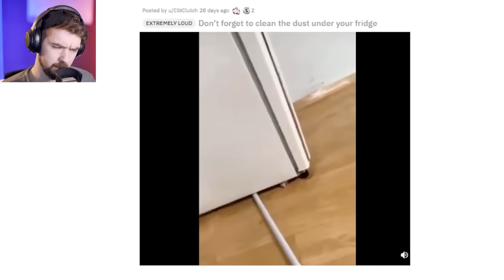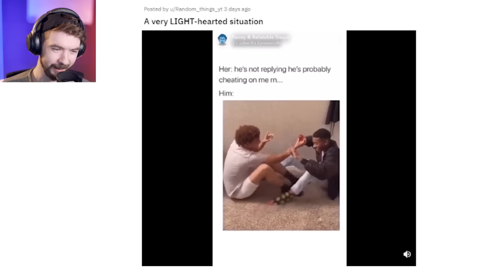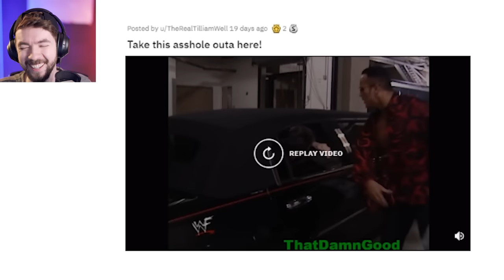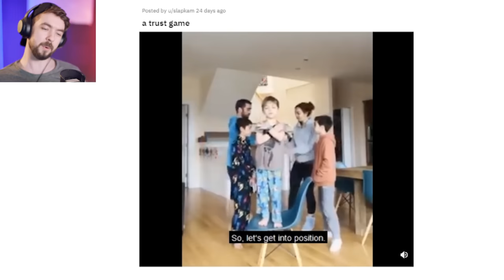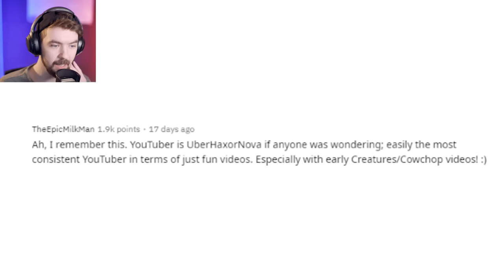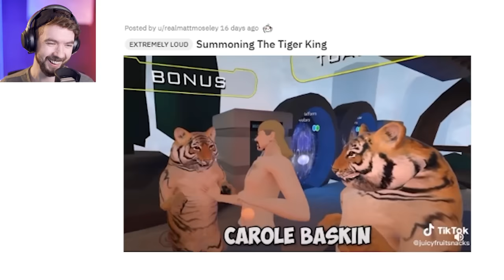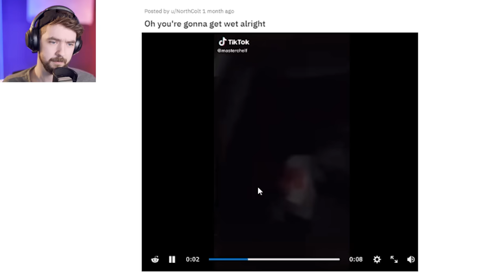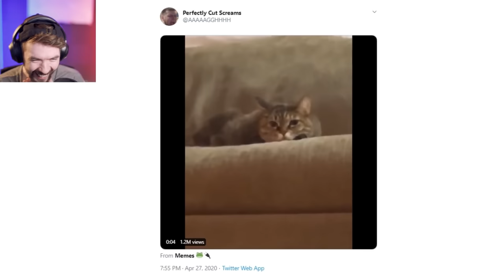Perfectly Cut Screams #2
Perfectly cut screams are the peak of comedy. I won't be taking any other answers on this. Also LIKE the video or I'll scream at you while you sleep.